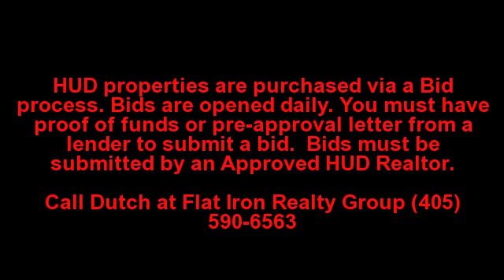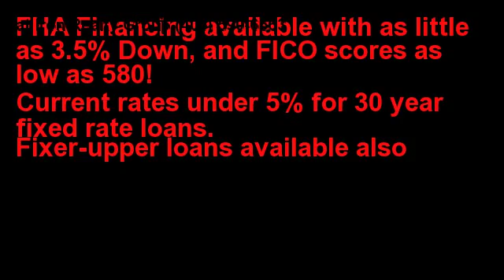Edmond Property Real Estate Listings - MLS| Ranch home for sale Summerridge Edmond OK, 3 bedroom